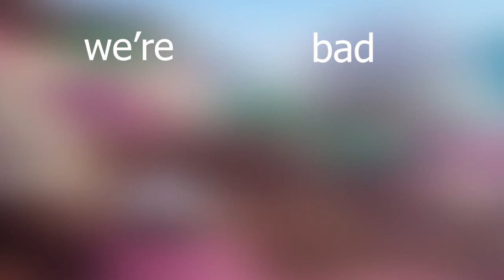Most Out of Bounds in One Game? (Tower Unite Minigolf)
Tyler streams on Twitch often and the uploads on the Itstsgardboye YouTube channel are back to regular, so follow on both platforms for more content!